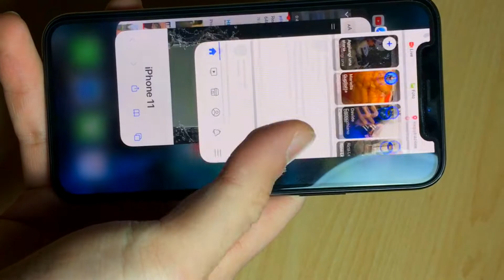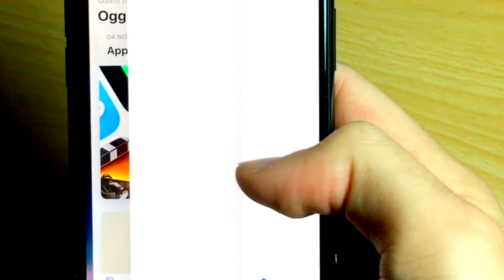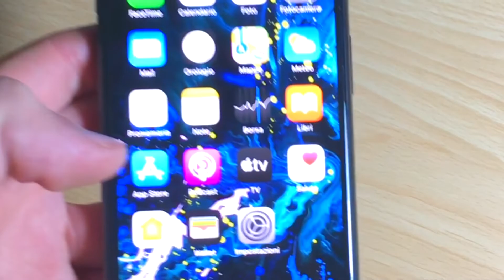RECENSIONE iPhone 11 Pro! Quello che ancora non SAPETE.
Cosa utilizzo per fare video al momento:

Cavalletto economico acquistato su Amazon
IPhone XS

Go pro hero 7 black IPad Air 2

Cassa bluetooth Sony
Microfono usb

TUTTI I MIEI SOCIAL (ufficiali) dove potere seguirmi